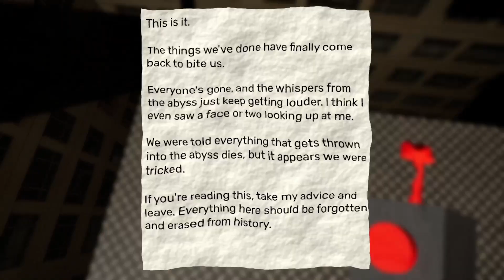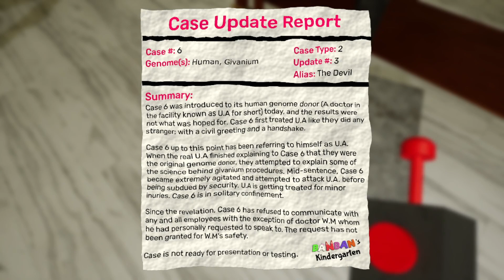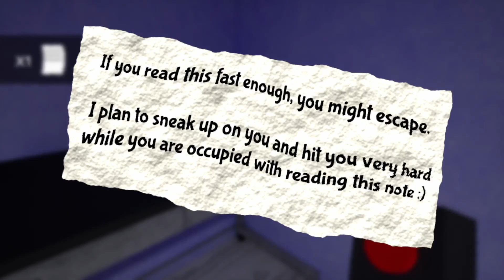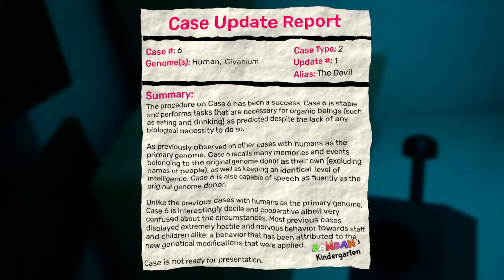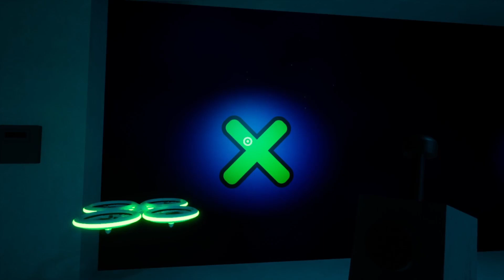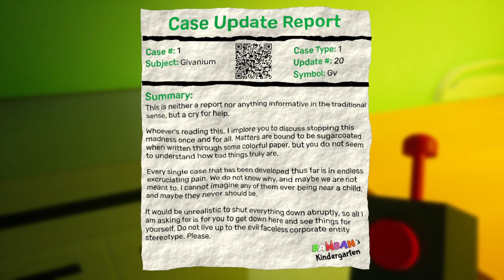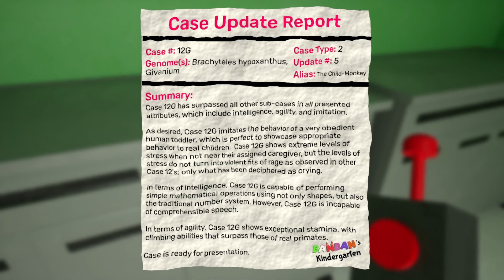So Banban is like a jerk? - Garten of Banban 2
We are back in the kinder Garten with new...friends...